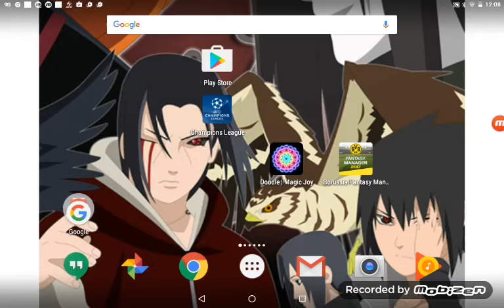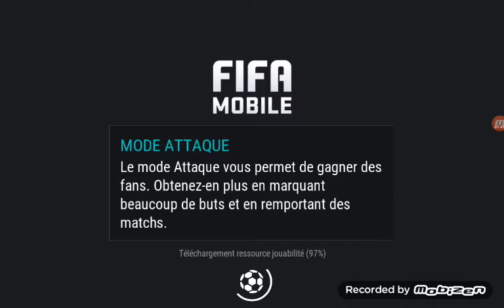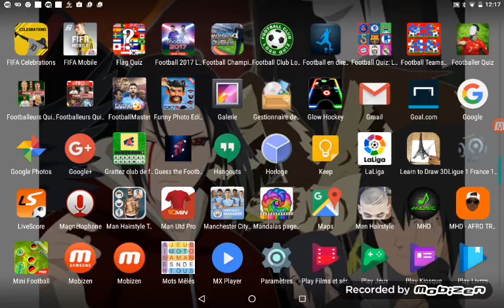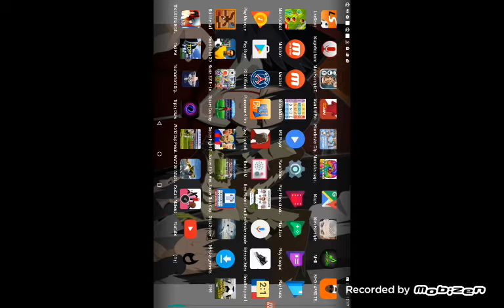Fodé Moussa(1)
Fodé Moussa